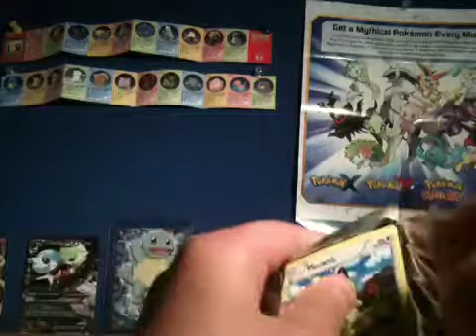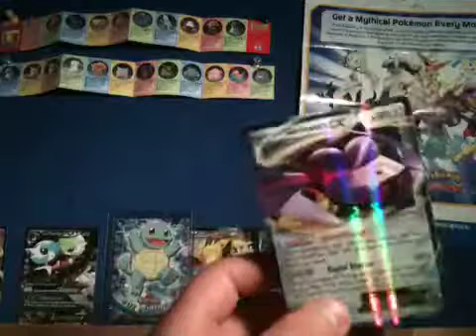Pokemon booster pack opening#3